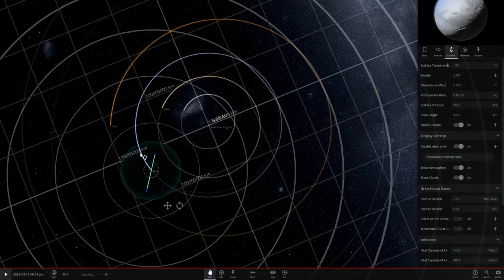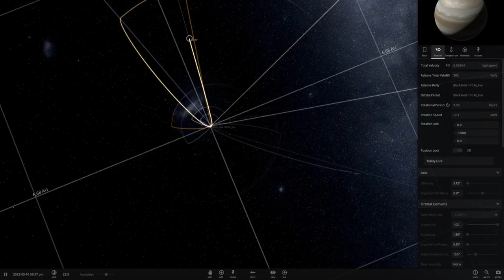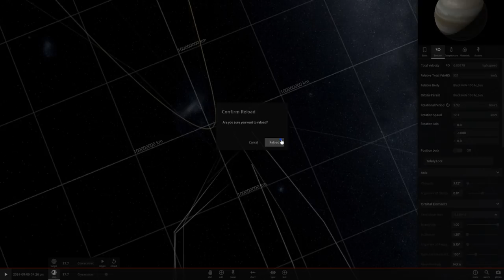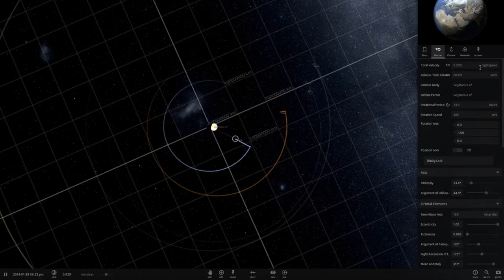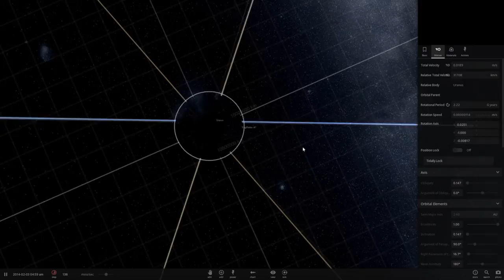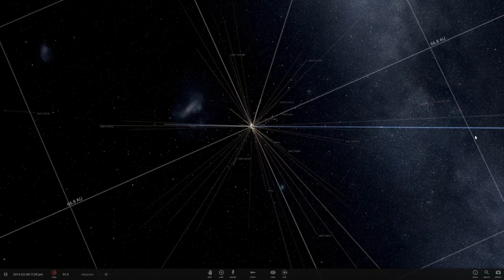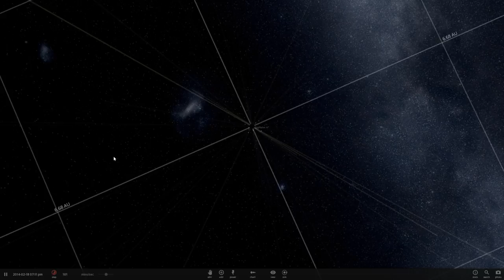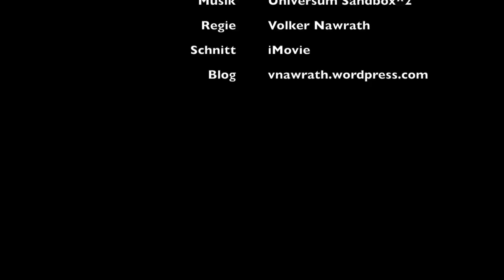Blog: Sind die schwarzen Löcher wirklich die alles vernichtenden Monster?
In diesem Film gehe ich der Frage nach, ob die schwarzen Löcher denn wirklich die alles vernichtenden Monster sind, wie man sie sich immer vorstellt. Dazu habe ich einen Film erstellt, in dem ich mit dem Programm "Universe Sandbox^2" verschiedene Szenarien durchspiele.

Dieser Film ist quasi eine Premiere für mich. Statt eingeblendetem Text versuche ich das Thema vorzutragen. Ich möchte um Nachsicht bitten, wenn alles noch nicht so flüssig erscheint. Moderation von Workshops oder Schulungen sind irgendwie etwas andere, als vor einem Bildschirm zu sitzen und Text passend zu Aktionen an der Software aufzunehmen:-)

Der Film ist Bestandteil meines Blogs und ist unter folgendem Artikellink eingebettet

Der Blogartikel enthält auch weitere Referenzen auf weitere Webseiten, die ich im Film anspreche